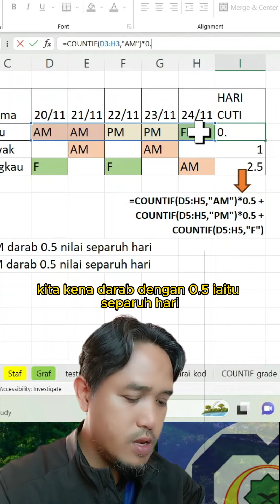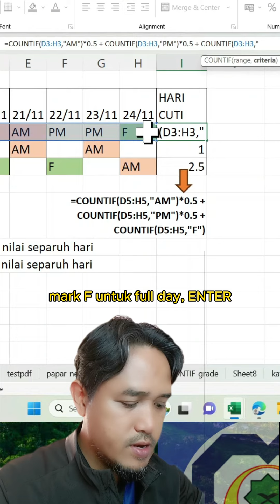Kombinasi beberapa COUNTIF untuk memenuhi beberapa kriteria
Kombinasi beberapa COUNTIF untuk memenuhi beberapa kriteria. excel excel1min formula juga boleh diguna dalam